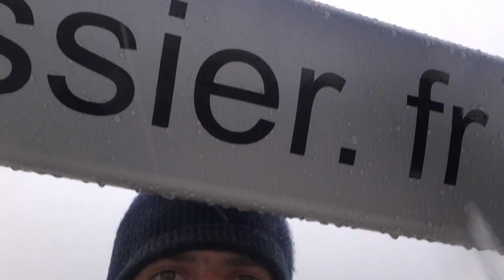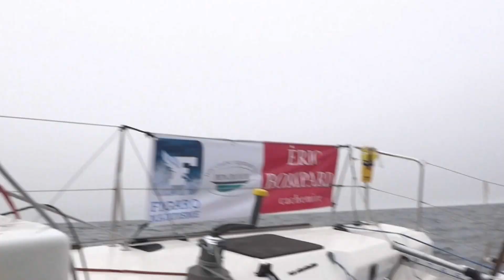Solitaire du Figaro 2012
Nicolas Jossier, skipper du bateau In Extenso lors de l'édition 2012 de la Solitaire du Figaro, nous fait partager les deux premières étapes de cette course. Itinéraire : Paimpol -Gijon - Saint Gilles Croix de Vie.